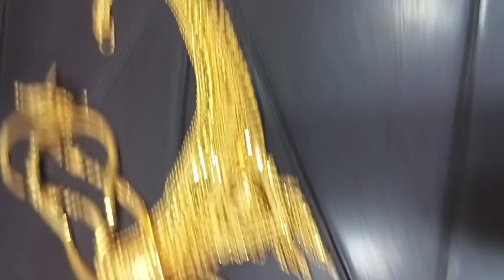गोल्ड एकदाणी नेकलेस अयरिंग शॉर्ट पोत फक्त 50 ग्रॅम मध्ये